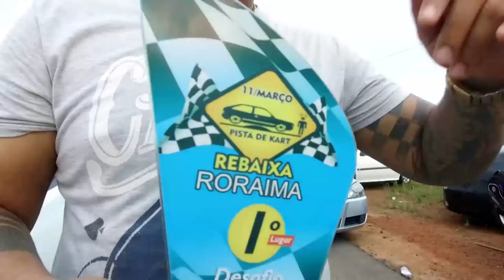Zero vírgula zero VETERANOS | Carros rebaixados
facebook TV Blitz: @tvblitzlive

Se você gostou mesmo do nosso canal e quer ver todas as publicações nele, passe o cursor do mouse em cima do botãozinho de "inscreva-se " e clique e "clique no sininho" e daí sempre irá receber uma notificação quando postarmos vídeo novo, sempre que postarmos você irá saber.